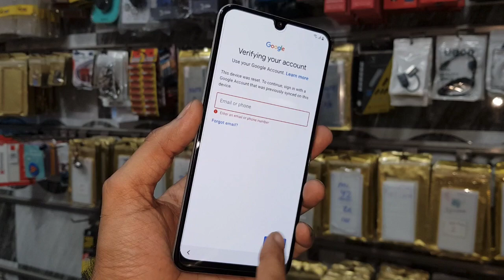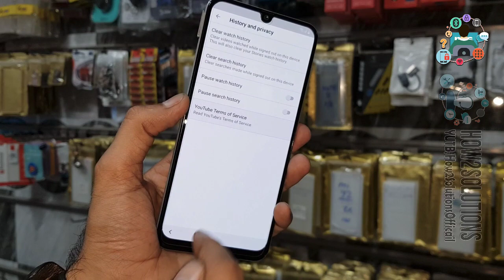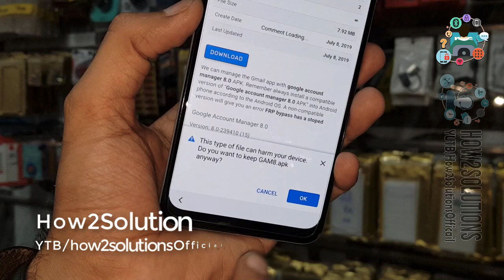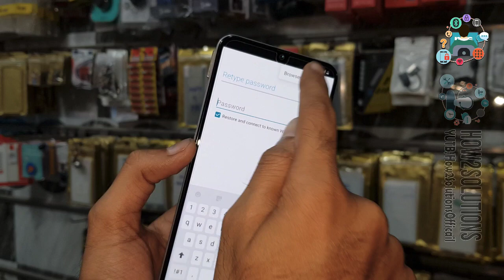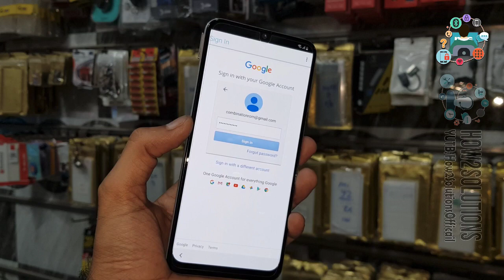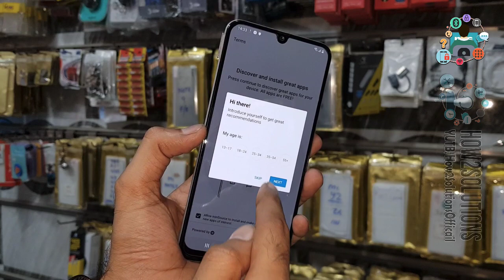Samsung A30 FRP Remove One UI with Samsung a30 FRP unlock tool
Samsung A30 FRP remove with Samsung A30 FRP unlock tool

 - -  WORKING ON - -